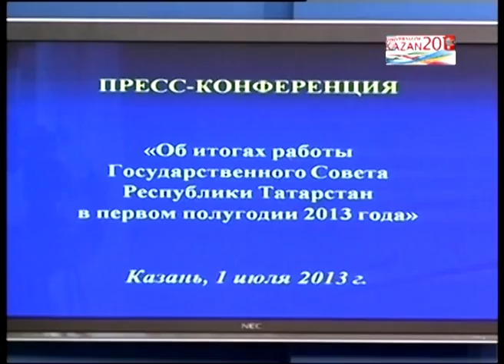PV 080713 avi